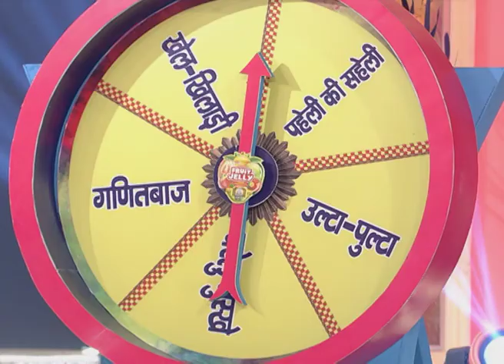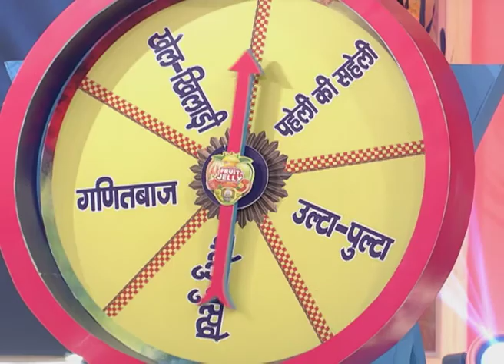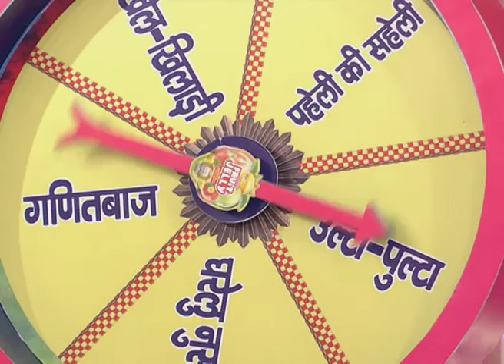Big Memsaab Season 8 - Ep - 25 - Full Episode - Zee Ganga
Big Ganga's Big Memsaab is back with it's season 8. Big Memsaab is a huge platform for all the India Housewives, which inspires them to step out of their homes and build an identity of their own by realising their complete potential.